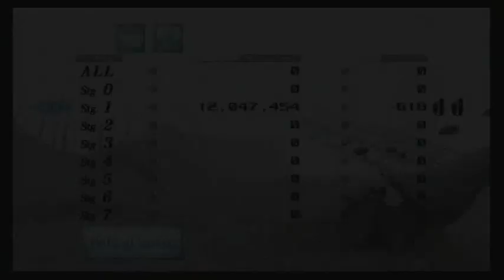Let's Play Sin and Punishment 2 Part 3: An explanation? Really?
Second part of level 1

We get a bit of exposition. A bit.